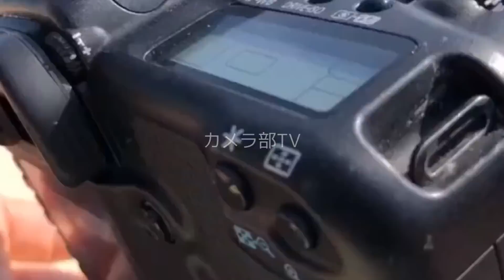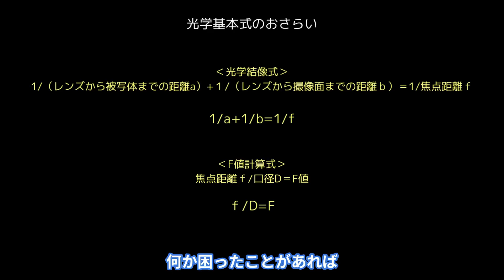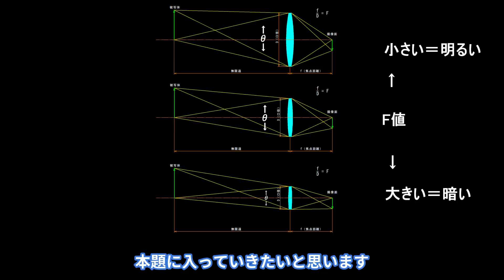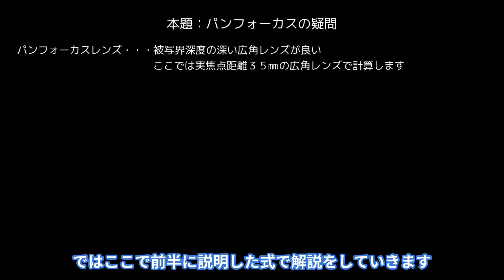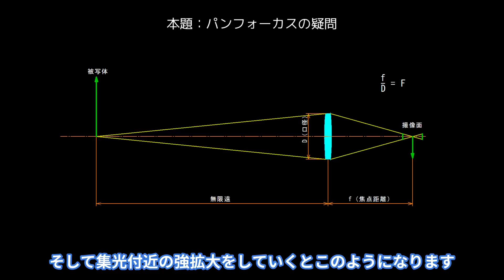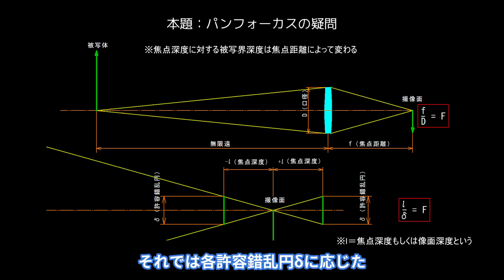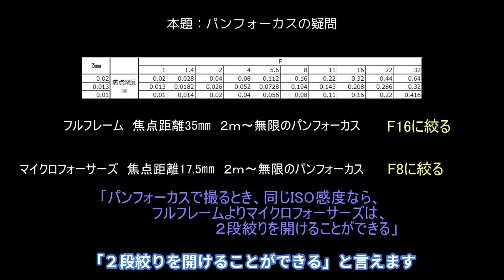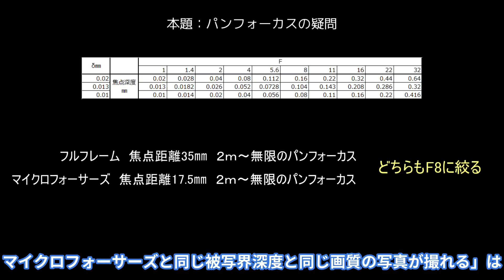【カメラ技術解説】センサーサイズによる 「パンフォーカスの疑問」～許容錯乱円と光学式から求める～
今日は視聴者さんからのコメントにお答えしました。「パンフォーカスで撮る時、フルフレームは絞る必要があるため暗くしか撮れないが、MTFSだと絞らなくていいので低いISO感度でフルフレームより明るく撮れる」それに対して「フルフレームで絞ったりトリミングしたりすれば、MTFSと同じ被写界深度と同じ画質の写真が撮れると思っていた」はたして正解は？

00:00　オープニング
01:14　光学基本式のおさらい
02:10　　1/a+1/b=1/f
03:07　　f/D=F値
04:32　本題パンフォーカスの疑問１　パンフォーカスの条件
06:28　　パンフォーカスの計算
10:44　　パンフォーカスになるF値
13:35　本題パンフォーカスの疑問２　トリミングする場合
14:30　　パンフォーカスの計算
15:40　　パンフォーカスになるF値

【マイク】
・FIFINE K669

【カメラ部TV　その他情報発信サイト】
●note版「カメラ部TV」

●自己紹介

　　精密メカ設計、光学メカ設計、商品企画、機種リーダー、
　　BtoB開発リーダー、カメラ開発部門リーダーとして33年間従事